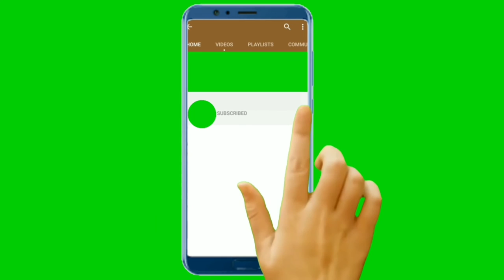बिना husband के इस बार मेंने इस तरह की वट सावित्री व्रत की पूजा / Alta design /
Vatsavitri Pooja Vlog